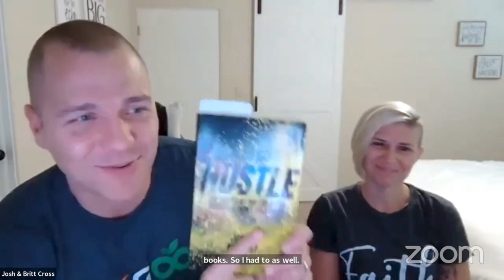LiveGood Friday Training and Rank Recognition